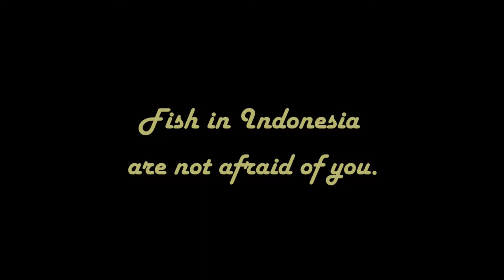Big Fish in Indonesian Waters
I managed to salvage some footage from my dives 4.5 years ago in Komodo National Park, Indonesia as I was going through my archives. Komodo remains one of my favourite dive sites because the pelagics, reef fish like Giant Groupers and Napoleon Wrasses are gigantic (when I'm next to them) and they are almost always, not afraid of getting approached. This is the sign of a successful marine sanctuary gazetted for the benefit of marine life and those who go there to encounter them. There was something wrong with my camera then, a lot of my footage was unusable. Finding this video and spending some time to correct the colours made it acceptable for public viewing!